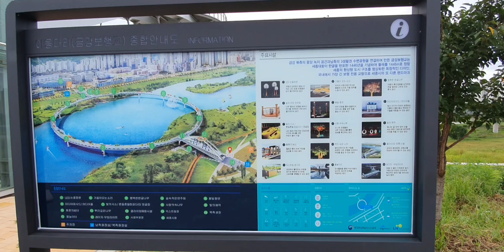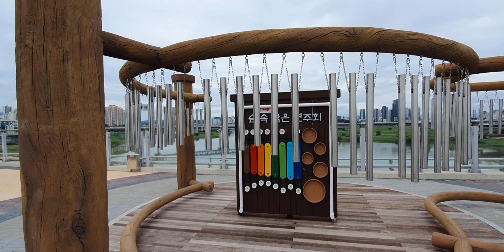[ep26]세종 금강 보행교 | 함께 걸어요!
이눔아도 한다. 그래 가보자! 100명산.
힘들겠지. 하지만 해볼까 합니다.
차근차근 등린이부터 베린이 되는 그때까지!